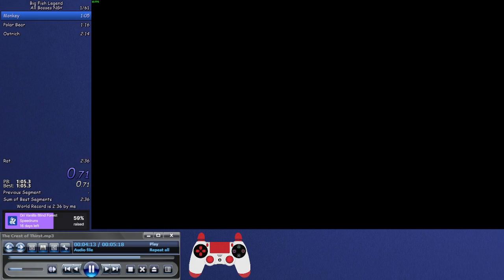Big Fish Legend All Bosses NG+ in 1:58 (RTA)